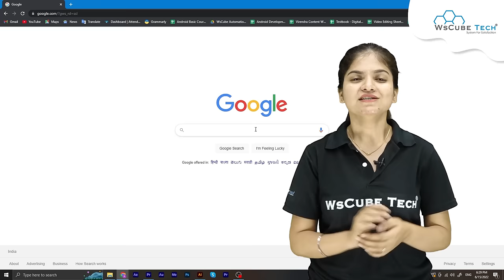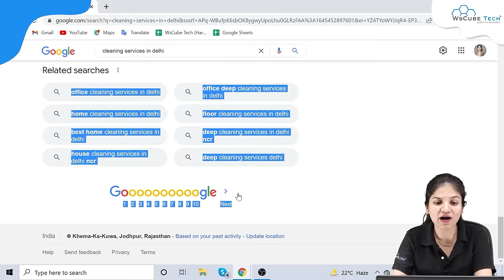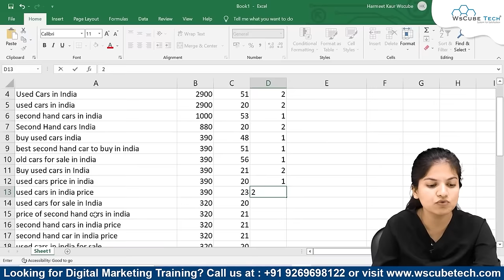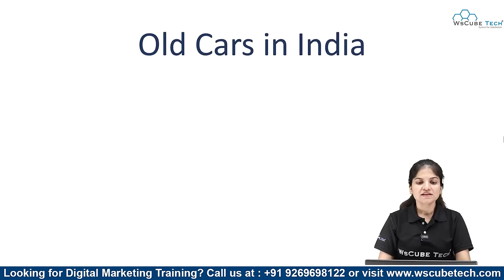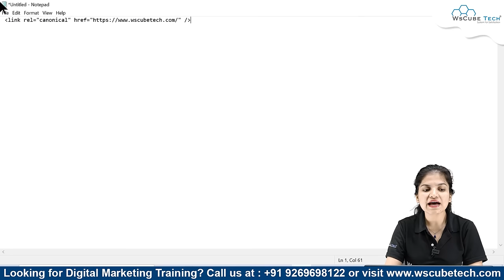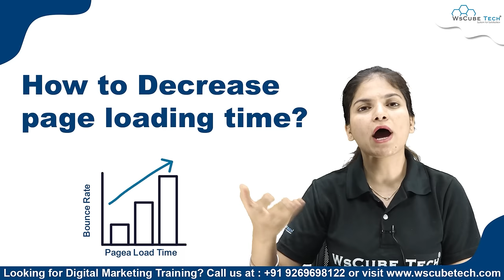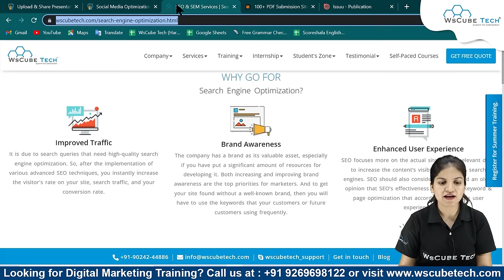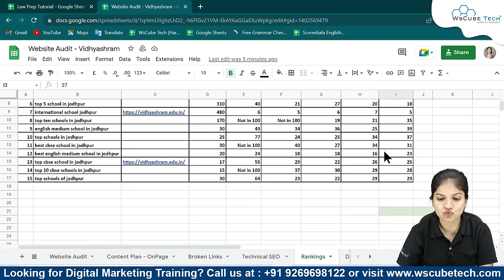SEO Full Course for Beginners in 13 HOURS (FREE) | Learn Full Search Engine Optimization in 2024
SEO Full Course for Beginners" is a YouTube video that provides a comprehensive introduction to search engine optimization. It covers the basics of keyword research, on-page optimization, and off-page optimization, including link building and social media marketing. The video also emphasizes the importance of user experience and creating high-quality, engaging content that satisfies searchers' intent. By the end of the video, viewers should have a solid understanding of SEO fundamentals and be able to start optimizing their own websites for better search engine rankings.

00:00:00 Introduction
00:02:49 What is SEO?
00:06:27 What is a Search Engine?
00:10:35 How Does a Search Engine Work?
00:17:50 What is Black Hat & White hat SEO? Techniques  of SEO
00:27:10 What is On Page & Off page SEO?  Types of SEO
00:32:51 What is Technical SEO and why it's Important?
00:38:39 Top-5 Important Algorithms of Google
00:48:07 Page Rank Algorithm of Google
00:54:00 What is Dwell Time?
00:58:28 How to Start an SEO Project?
01:07:16 What is a Keyword?
01:13:11 Long tail and Short Tail keyword Difference
01:18:31 What is Navigational Keyword?
01:24:30 Transactional and Commercial Keywords
01:30:19 How to use Informational Keywords?
01:34:54 What are LSI Keywords?
01:46:13 Brainstorming For Keywords
01:56:54 Basic Points for Keyword Research?
02:08:38 Google ads Keyword Planner
02:23:30 SEMrush keyword Tool
02:36:49 Uber suggest Keyword tool
02:52:28 Google Trends for Keyword Research
03:05:36 Selection of Strong Keywords
03:17:44 Keyword Research Project
03:56:21 On-Page SEO Checklist
04:12:03 Keyword prominence and proximity
04:20:19 URL Optimisation
04:33:08 How to optimize title tag?
04:46:54 Meta description in SEO
04:57:04 Heading tags Optimisation
05:06:50 Meta Keywords! Important or Not?
05:11:21 Internal Linking And External Linking
05:22:52 Anchor Text Optimisation in SEO
05:34:10 Content Optimisation: Keyword Density
05:59:50 Content Optimisation: Grammer
06:06:30 Content Optimisation
06:10:55 Image Optimisation: Alt Tag
06:22:07 Image Optimisation : Compression
06:33:33 Technical SEO Introduction Checklist
06:49:19 What is Sitemap and why is it important?
07:02:08 How to submit Sitemap XML?
07:11:48 What is an HTML sitemap?
07:20:23 Robots.txt file
07:34:50 Canonical tag issue and optimization
07:48:11 What are Broken Links? reasons
07:55:54 404 error page
08:04:00 301/302 URL redirection
08:19:02 What is Schema.org or structured data?
08:30:17 How to add structured data to your website?
08:45:42 Open Graph protocol
08:56:46 Twitter Card
09:03:55 Basic information of a Website
09:16:53 How to check website speed?
09:34:56 How to Decrease page loading time?
09:49:34 Introduction to off-page SEO
10:01:18 Are Backlinks Important?
10:06:48 Do follow vs No follow backlinks
10:29:04 Silo Structure and SEO
10:43:52 Link Building - Search Engine Submission
10:53:43 Link Building  - Free classified submission
11:04:51 Link Building  - Image submission
11:19:48 Link Building  - PDF/PPT submission
11:34:11 Link Building  - Social bookmarking
11:42:48 Link Building  - Forum posting
11:52:56 Link Building  - Guest blogging
12:10:01 Link Building  - Press release submission
12:19:21 Link Building  - Infographic submission
12:28:42 Link Building  - Video submission
12:37:54 Link Building - Q&A submission
12:52:05 Link Building  - Article submission
12:59:56 Paid Links? Buy or Don't buy?
13:06:49 On-Page and Off-Page SEO